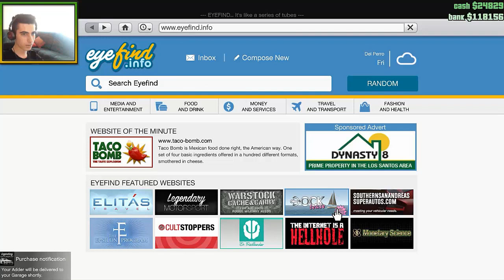GTA 5 ONLINE - Cumparam Bugatti Veyron?! - 1.000.000 $ | GTA V Romania [Ep.6]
► Server-ul meu: mcx.minecraft-romania.ro
► Skype: zthelink